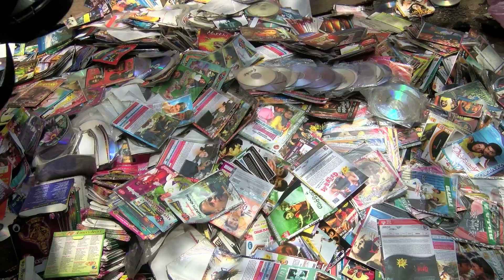We Are Not Going to Sell Tamil Movie DVD - Burma Bazaar Chennai